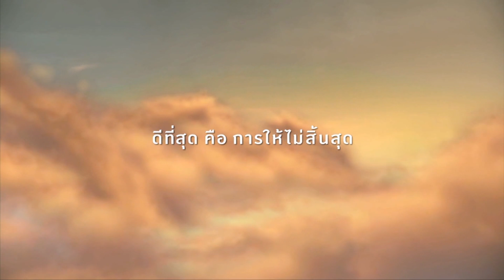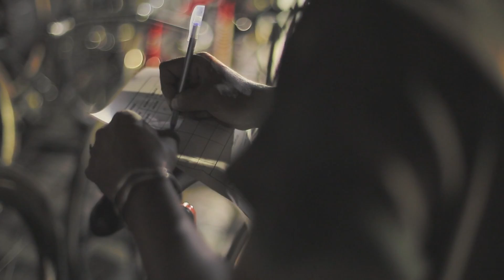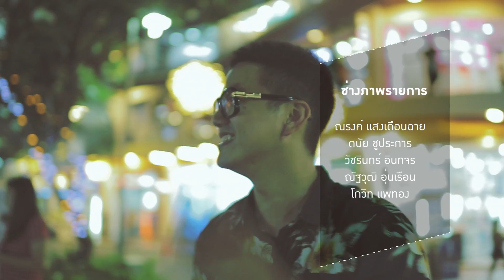Do The Ride Thing - Trip : Fixed Show 3/7/2559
Do The Ride Thing  - Trip : Do and Share KhonKaen
ออกอากาศวันอาทิตย์ที่  3 ก.ค. 2559
ช่อง Voice TV 21 และ 31

Do The Ride Thing สัปดาห์นี้พาไปเดินเล่นงานจักรยาน Fixed Show ซึ่งนี้จัดเป็นครั้งที่ 5 แล้วครับ ส่วนภายในงานจะมีอะไรน่าสนใจ จักรยานจะเจ๋งขนาดไหน ไปติดตามชมกันเลยครับ

สามารถติดตามความเคลื่อนไหวของรายการได้ที­่